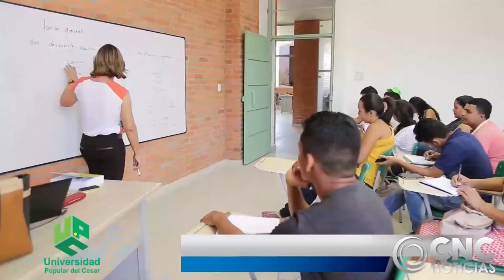OTORGAN ACREDITACIÓN POR ALTA CALIDAD AL PROGRAMA DE LICENCIATURA EN LITERATURA Y LENGUA CASTELLAN